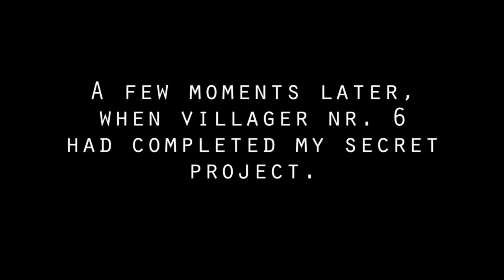Minecraft - Dalek mod survival part 6 - Lost the TARDIS!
I'm trying to get back my stuff that I lost in the mineshaft. While I'm doing that, a villager will redecorate my home. But I don't like it.